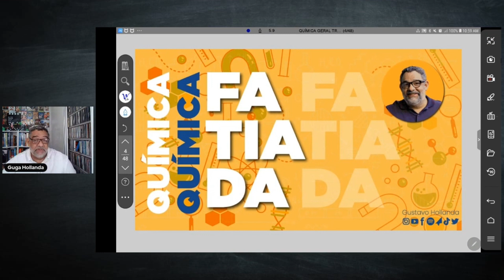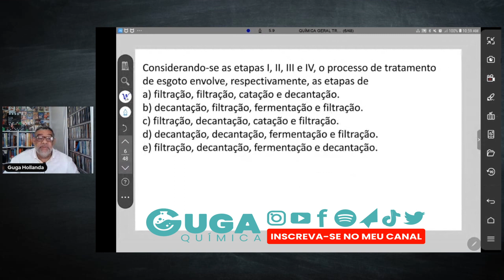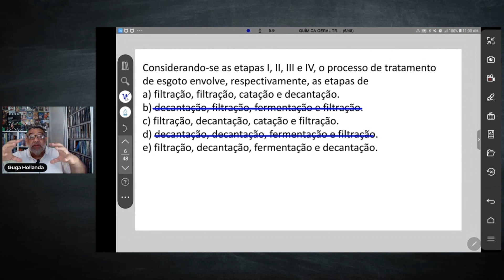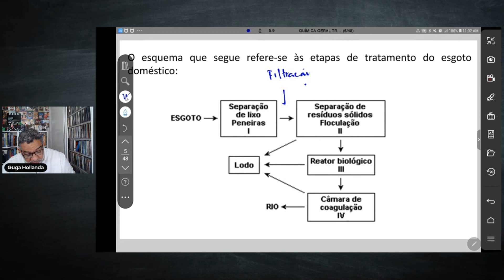ESTAÇÃO DE TRATAMENTO DE ÁGUA E ESGOTO QUÍMICA GERAL TRATAMENTO DE ÁGUA QUESTÃO 02